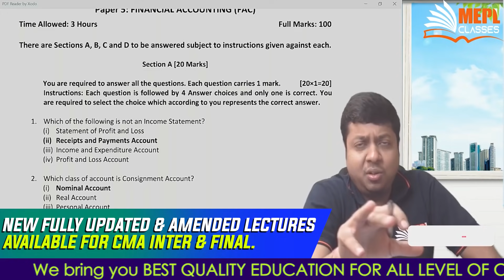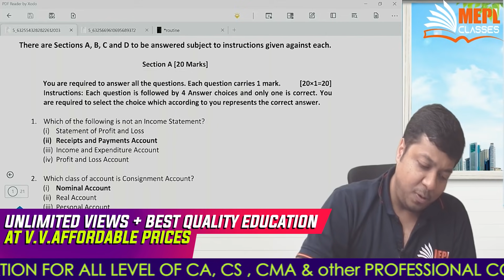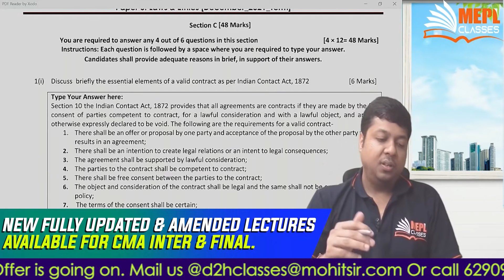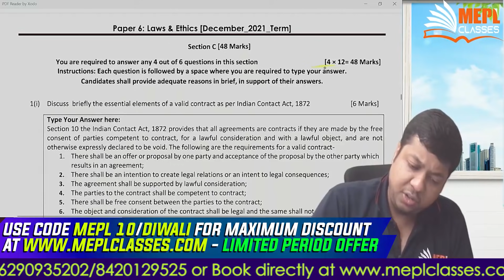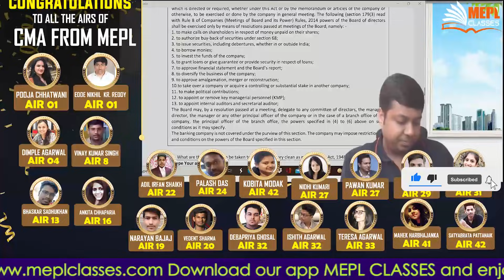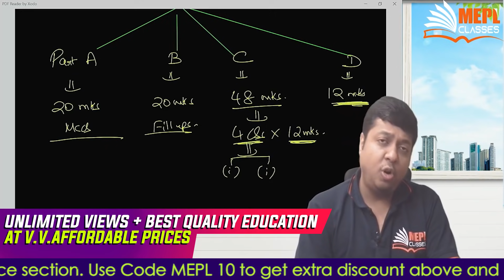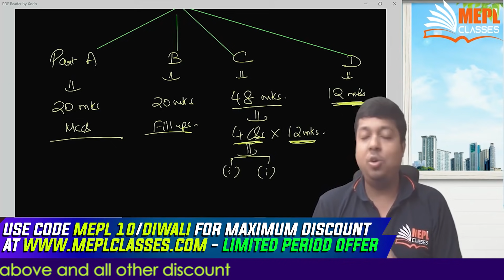CMA Dec21 Exam Latest Paper Pattern & Important Message |Mohit Agarwal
CMA Dec21 Exams Latest Paper Pattern & Important Message | Mohit Agarwal

MOHIT AGARWAL Sir is a first class graduate from St.Xaviers College . He Qualified in First Attempt Competitive Exams such as Chartered Accountancy, Company Secretary and was placed in merit list (RANK HOLDER) securing ALL INDIA HIGHEST in Auditing and Assurance at the final level. He has won many scholarship awards, gold and silver medals throughout his academic life including scholarship from institute for his ALL INDIA RANK 1. He possesses a vast experience of teaching (since 2007)Accountancy, Law, Audit to students of highly competitive courses like CA, CS, CMA and has addressed a number of courses and seminars organized by Professional Institutes. Students find his classes hard to miss because of his innovative and passionate teaching style full of positive energy, knowledge and enthusiasm. His sincere contribution in the field of QUALITY in education is praiseworthy.